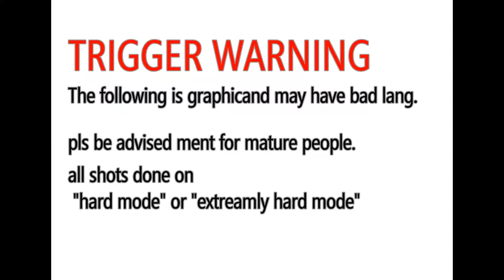etnaa sniper 3 ghost warrior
donation / buy me a icetea or help me fix my pc.